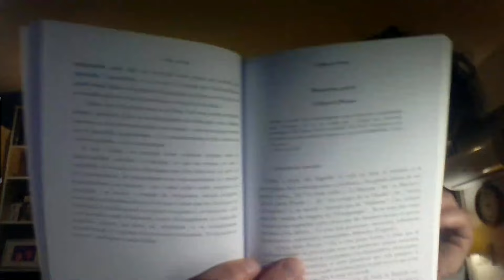Philippe Sollers : "C'est qui ce Zagdanski ?"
Extrait de la vidéo de présentation du "Sexe de Proust".